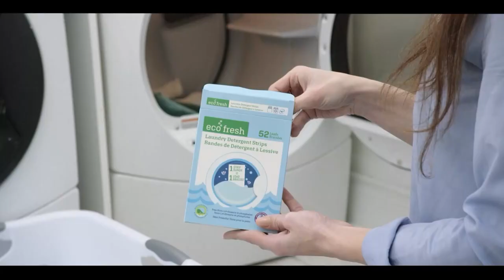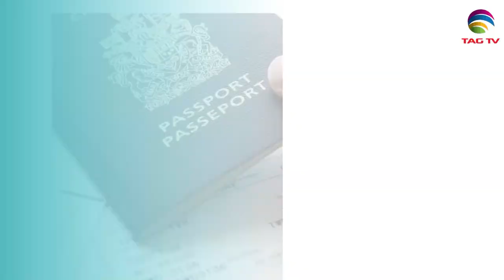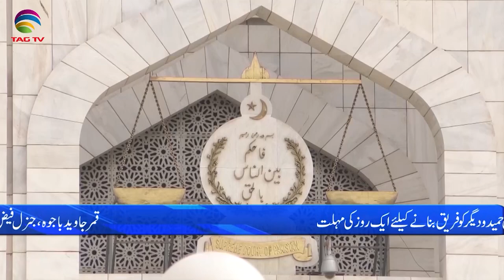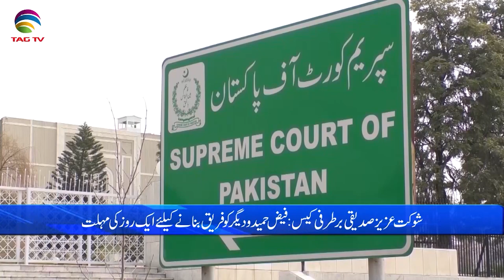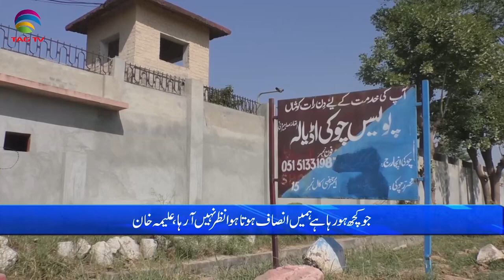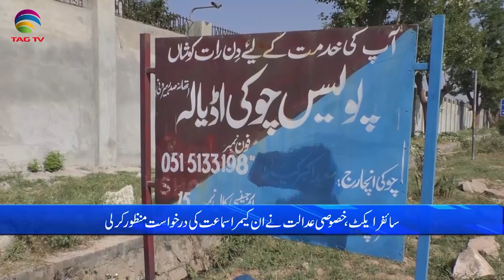Pakistan News Bulletin with Bushra khan - December 14, 2023